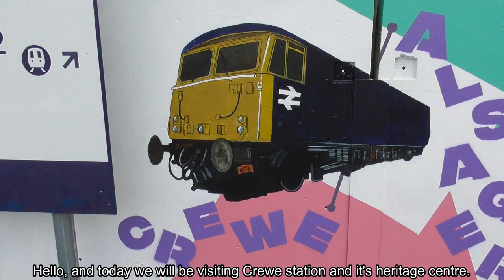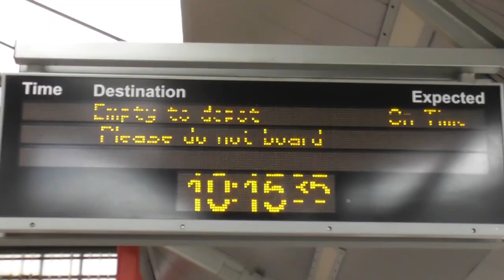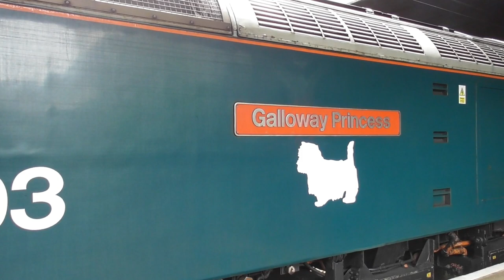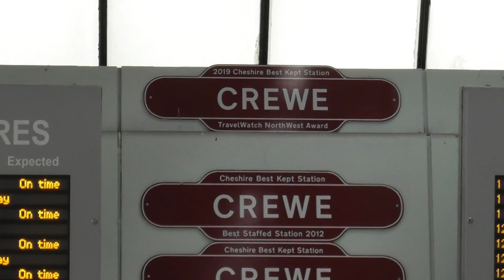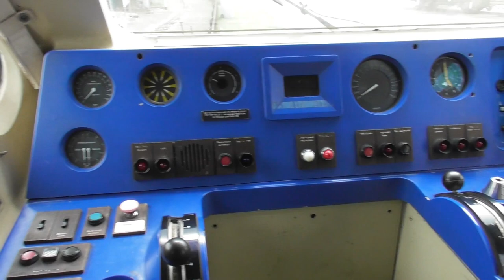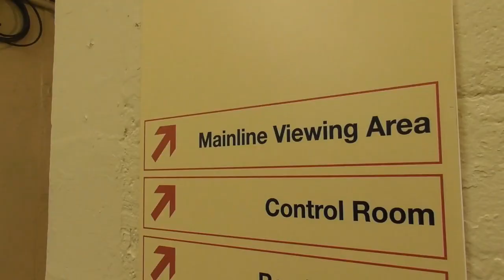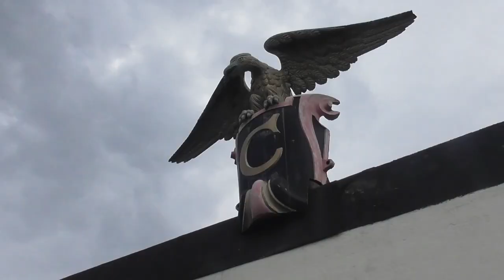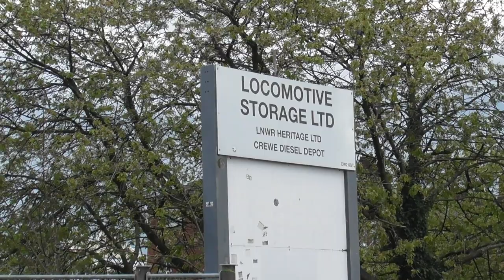Crewe Heritage Centre (Incl: Charter Trains) | 29th April 2023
This is my first visit to the Crewe Heritage Centre near Crewe Railway Station, there will be loads of train movements, passenger and freight including three charter trains! We will also look around the old locomotives at the CHC and even look inside the cabs.

CHARTER TRAINS INCLUDED:

"The Llandudno Victorian Statesman" | Statesman Rail

"The North Wales Express & Llandudno Transport Festival" | Vintage Trains

Empty Coach Stock | Railway Touring Company

SPECIAL LOCOMOTIVES INCLUDED:

GWR Castle Class 7029 "Clun Castle"
LSL Class 47 D1924 "Crewe Diesel Depot"
LSL Class 47 47593 "Galloway Princess"
BR Class 47 47773
WCR Class 47 47802
Transport for Wales Class 67 67013 / 67010
Transport for Wales Class 82 82229
Transport for Wales Class 153
Avanti West Coast Class 390 Pendolino
Chiltern Railways Class 168
GBRf Class 66 66766 "Gail Richardson"
DB Railfreight Class 66 66086
BR Class 55 Deltic D9000 "Royal Scots Grey"
LNWR Class 350 "Liverpool John Lennon Airport" livery
DRS Class 57 57309 "Pride of Crewe"
Northern Class 323 EMU
Inter-City APT
Virgin Trains Class 87 87035 "Robert Burns"
BR Class 37 37108
East Midlands Trains Class 43 HST

                           iMovie